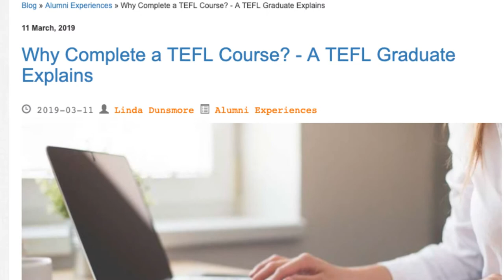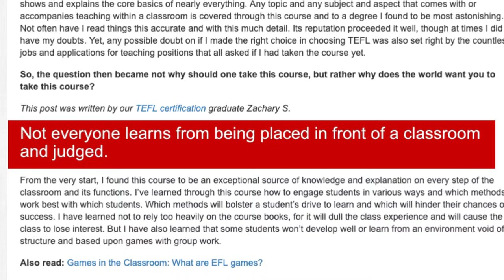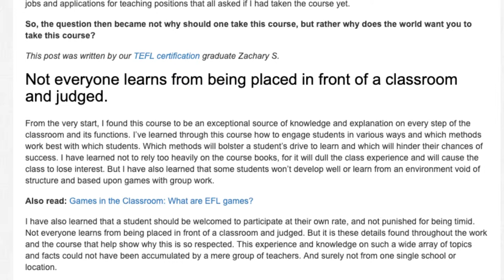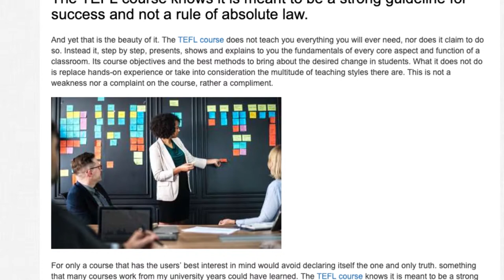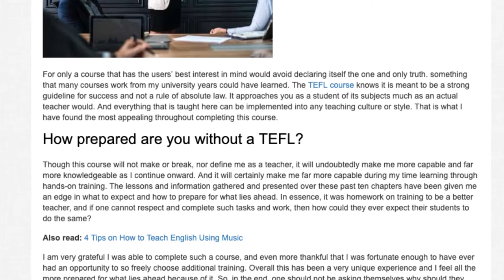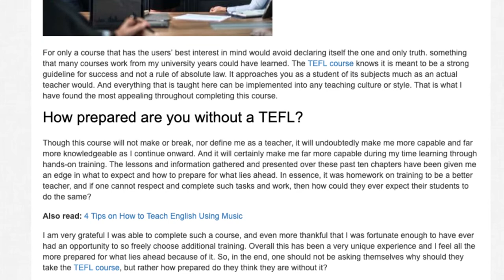The Top Reasons To Complete a TEFL Course | ITTT TEFL BLOG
There are many reasons to undertake a TEFL course. Completing the 120-hour TEFL course allows you to expand your portfolio. The TEFL certification gives you an edge over other candidates when applying to certain jobs.

This is not just one more qualification that will help you stand out in a global marketplace. Most countries around the world recognize what the TEFL certification is, and the effort it takes to obtain it. Having this certification in your arsenal will undoubtedly serve to bolster your curriculum vitae, and your credibility, for any prospective future jobs, will assuredly be elevated.